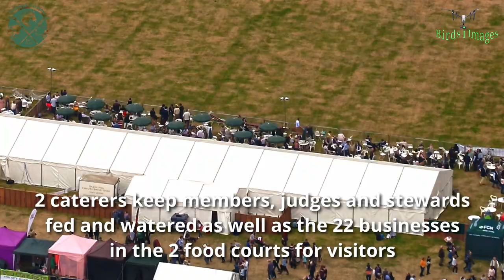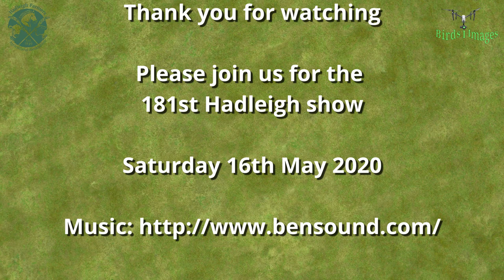Hadleigh Show 2019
A tour of the 2019 show, from set up to break down